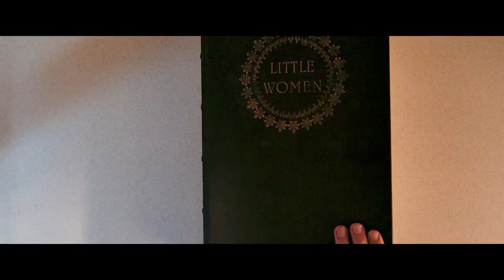《火药奶昔》千万不要招惹女人，尤其是那种身怀绝技的女杀手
该片讲述了身为杀手的萨姆在行动中因违反命令遭到追杀后，她和失散多年的母亲携手对抗犯罪集团的故事